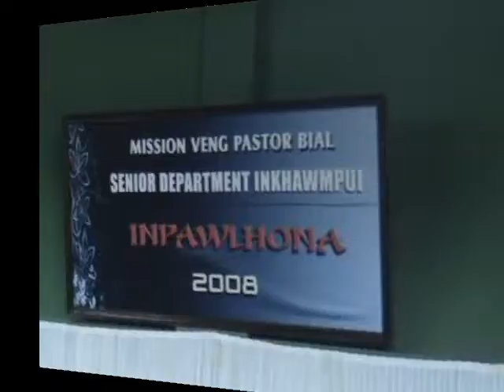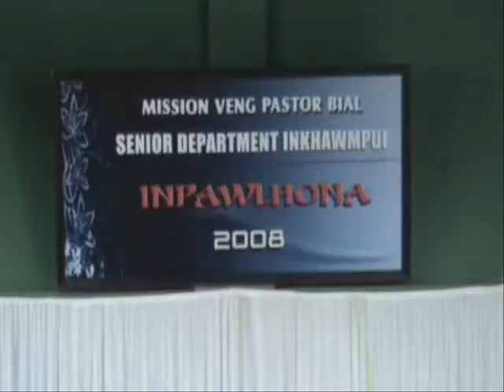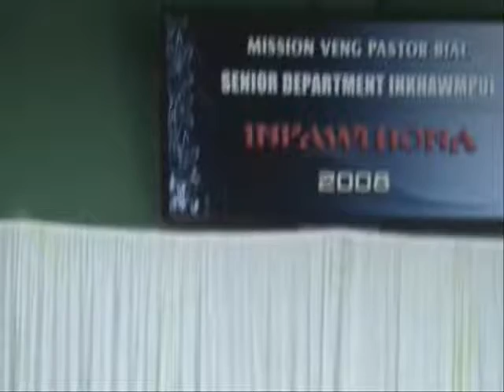Zalenna Part I